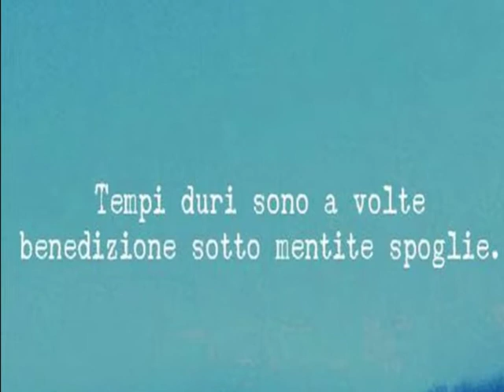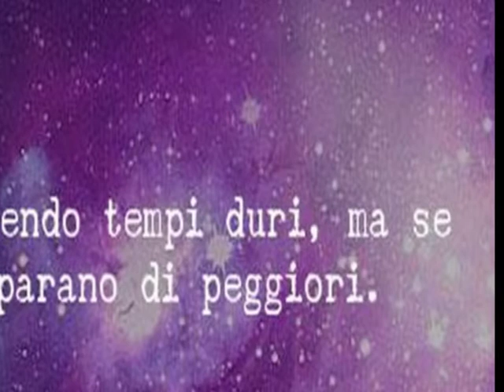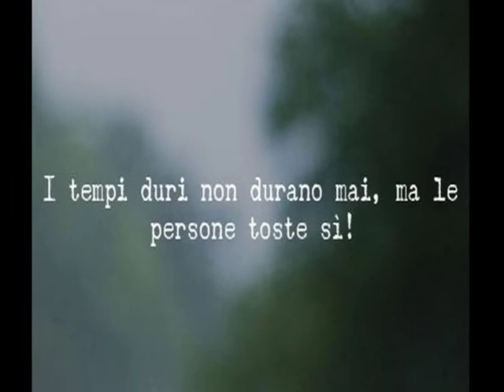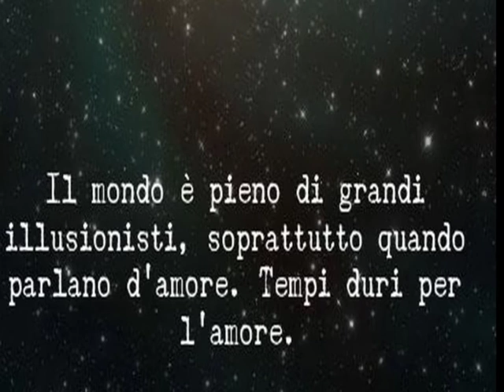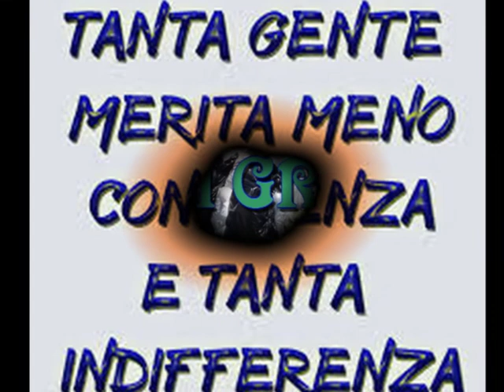angus and friends - raw times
originalita' mediterranea.

drum - angelo alabiso (angus)
basso - jose' delgado
sax - robbie building
mandolino - bill ferraro